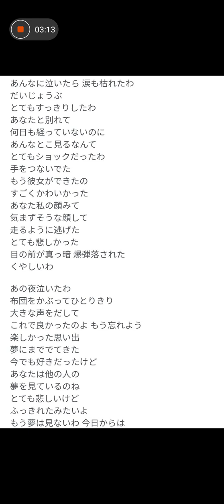雨のち晴れ 森高千里 あ行チャレンジ